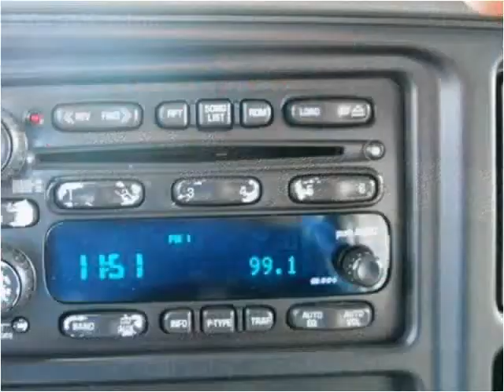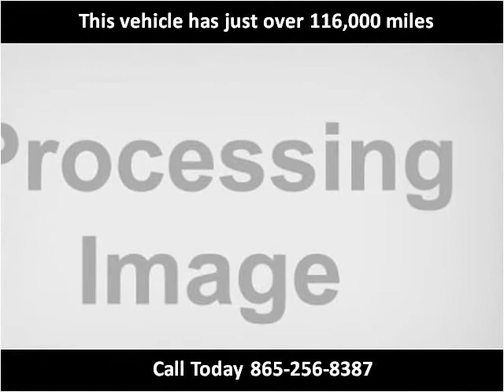2004 GMC Yukon Used Cars Knoxville TN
This 2004 GMC Yukon is available from Roadmaster Auto Sales.